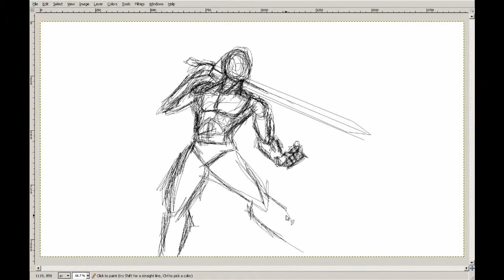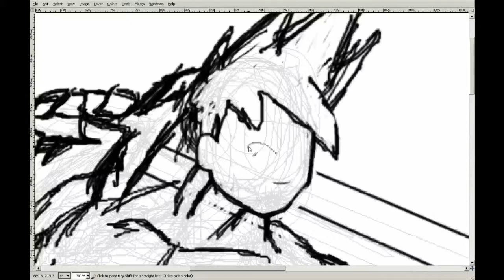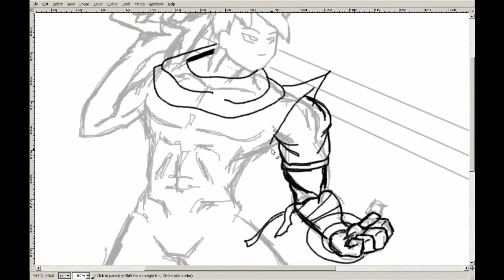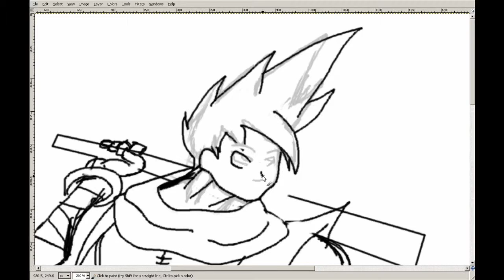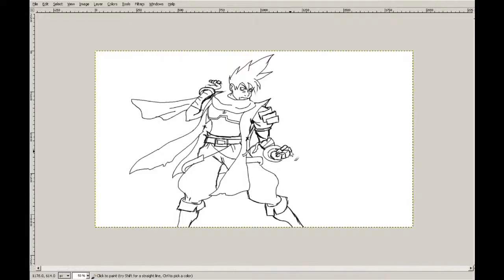How to NOT Draw: Ryu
Rules of the series:
1. The initial sketch is limited to 30 mins.
2. The final product -- used to color -- may exceed the 30 min slot.
3. Each video is voted on by the viewers, and may pertain to a video game character (but also TV show characters/actors).
4. The illustrations are not done by "Baron" from Baron Gaming. They are handled by Beastaclops.